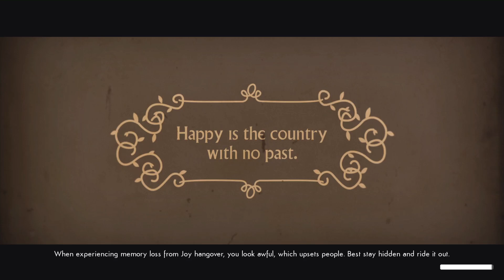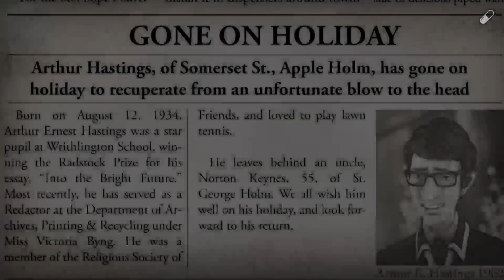We Happy Few - Story